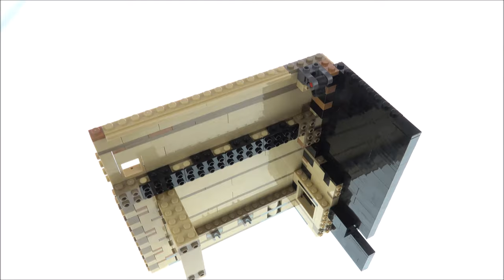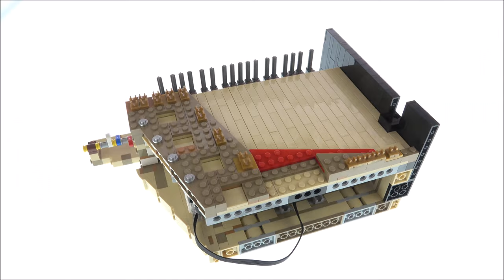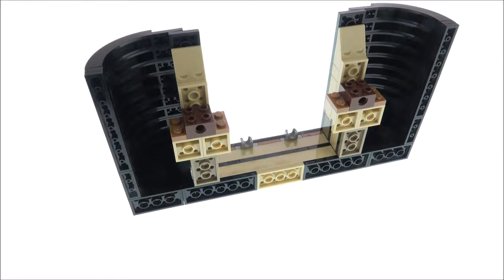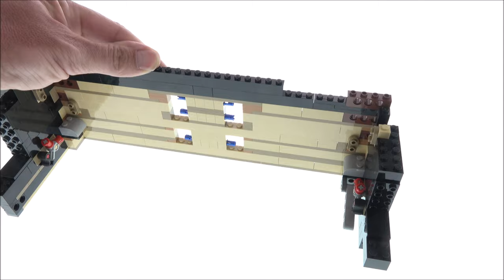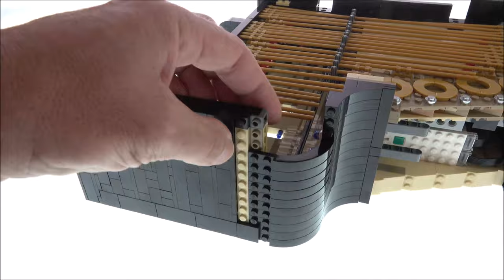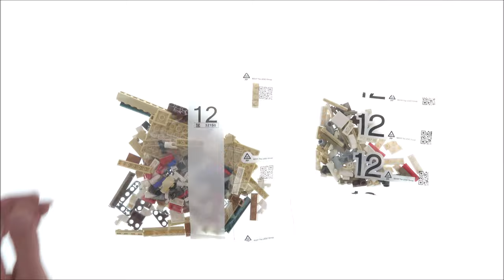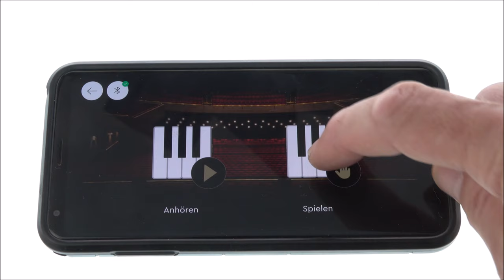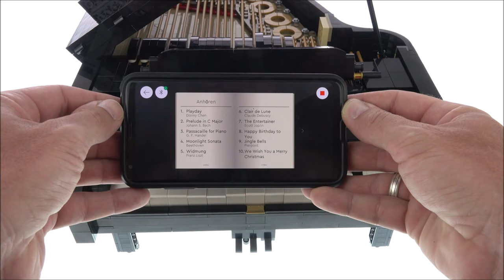Lego Speed Build LEGO Ideas 21323 Grand Piano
Speed Build of LEGO Ideas 21323 Grand Piano
and you will never miss a Video

3662 pcs
$349.99 / 349.99€